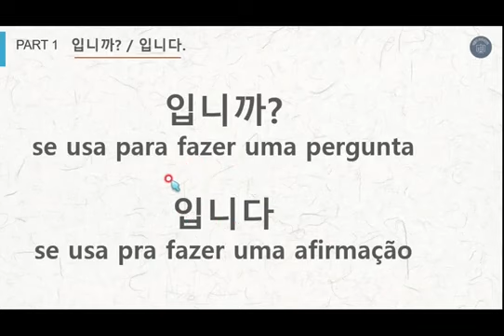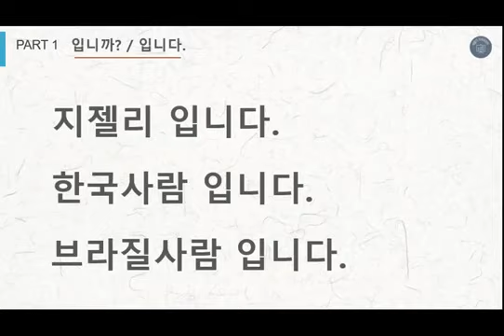4 Aula de Aprender coreano - Aula de coreano em Português